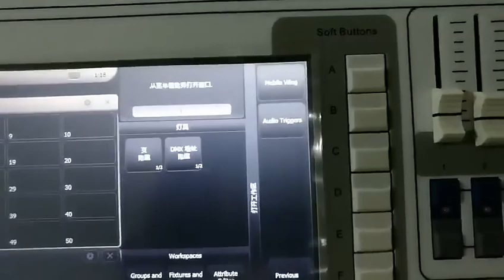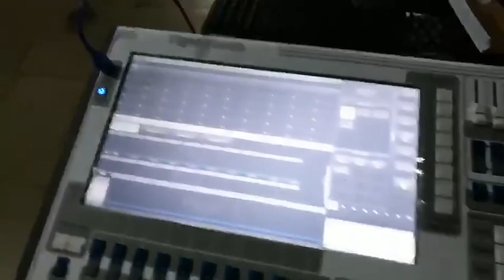Deson Stage Lighting Equipment Co.,Limited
Tiger Touch Wing Fader Wing Professional DMX Console LC-8028W

Compatible with all Titan consoles (except Titan One)
20 high-quality playback faders
30 programmable multi-function buttons
A dedicated workspace window in the Titan software
Carton box size:52*40*22cm
Weight : 12kg
Anna (Sale)
Add：NO.12, Jiaoxin industrial area,baiyun district,Guangzhou,China